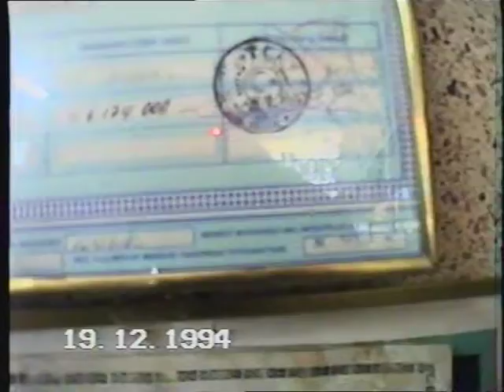KIRIKKALE OSMAN TİRYAKİ CADDESİ 1994 AHMET SEÇİLİR AHMET 1994